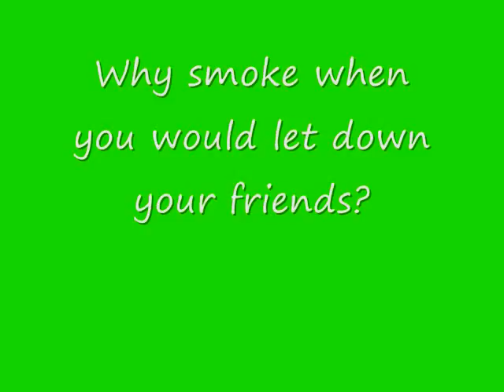Why Smoke?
This is an entry in the 2009 Digital Media Contest for The 84.